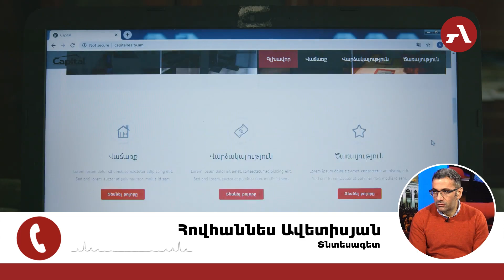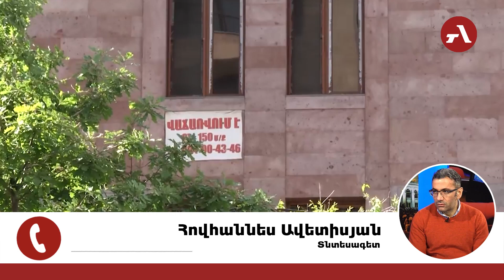«Ռուսների ներհոսքը Հայաստան ժամանակավոր է, խանդավառության որևէ առիթ չկա»․ տնտեսագետ